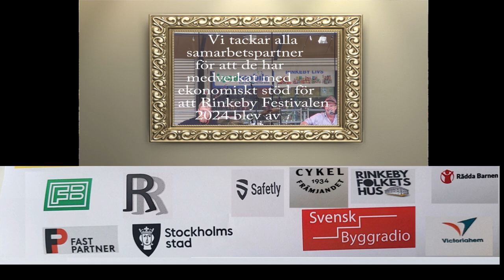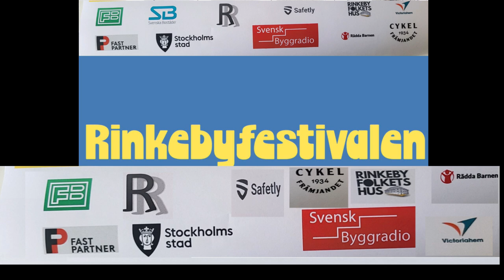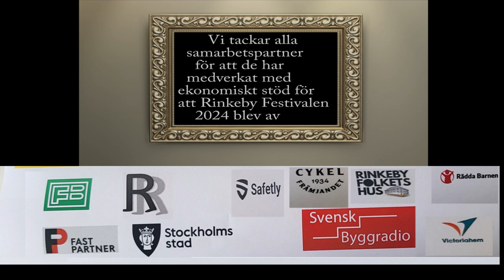2024 Samarbetspartner som stöder RINKEBY FESTIVALEN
De som som ställde upp som samarbetspartner till Rinkeby Festivalen 2024